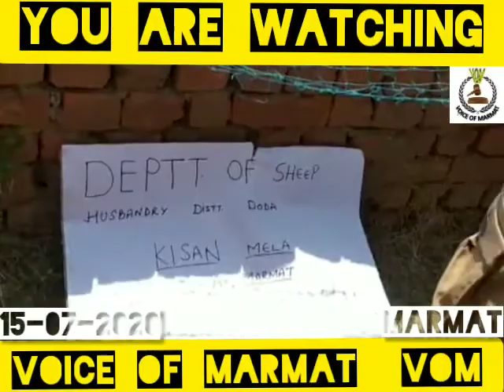One Day kissan Mela organized vy Agriculture Deptt.at Goha Marmat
One Day kissan Mela was organized by Agriculture Departmemt Doda in collabration with other department including Animal Husbandry Department , Sheep husbandry , Horticulture , Apiculture Department  at Goha Marmat of District Doda .  officials of various  department focussed on making the farmers self dependent .
A special drive for kissan Credit Cards , schemes for attaining  loans to farmers , under the comapaign " AATMA NIRBHAR BHARAT"
Hundreds of farmers attended this kissan Mela .
On this ocassion Naib Tehsildar Marmat Subash Thakur ji grace the ocassion by their presence.